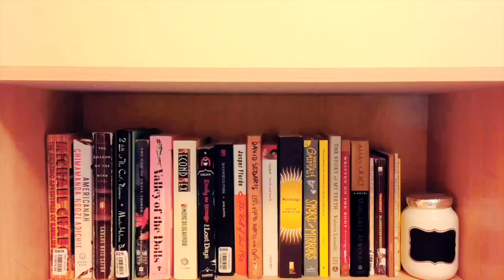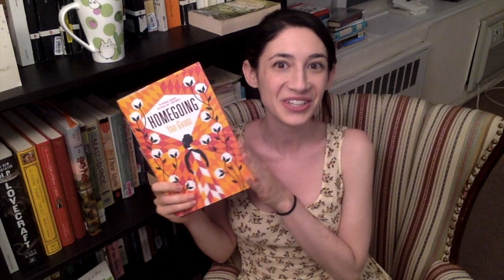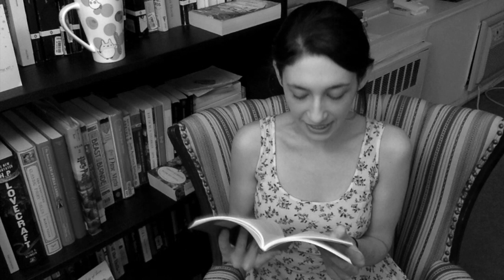July Reading Wrap-Up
In which I discuss what I read in the month of July (including my booktube-a-thon reads).

Books Mentioned:
-Perfume by Patrick Suskind
-The Miserable Mill by Lemony Snicket
-Sandman Graphic Novels by Neil Gaiman (Preludes and Nocturnes and The Doll's House)

Let's be friends!